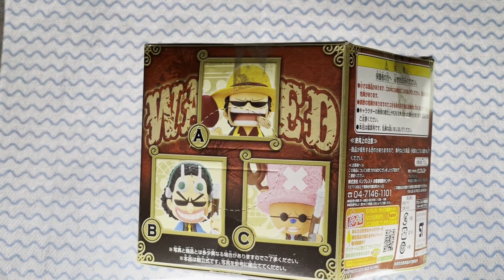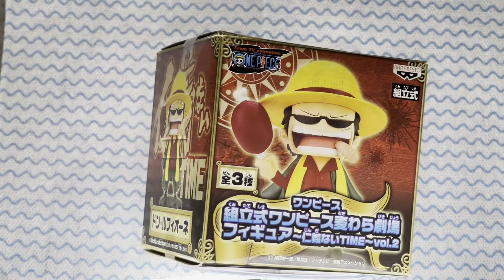BANPRESTO ONE PIECE (LUFFY VOL.2)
TITLE: BANPRESTO ONE PIECE (LUFFY VOL.2)

Hi guys!

For today’s video, I’ll show you one of my one-piece collection

Editor website I used for Thumbnails, Intro & Outro: (PicsArt)